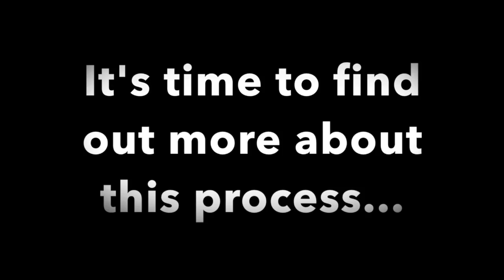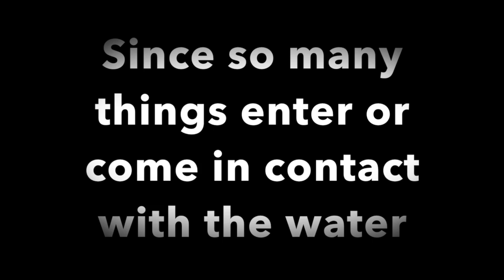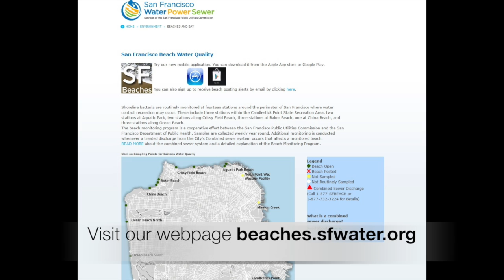A Day in the Life: SFPUC Biologist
Our Beach Water Quality Monitoring Program routinely monitors several stations around the perimeter of San Francisco where human contact with the Bay or Ocean water may occur. You may already receive notifications from our apps for iPhone or Android, but now you have a chance to see our biologists in action! Watch as SFPUC Biologist Heather works to protect public health and the environment in our newest behind the scenes video.